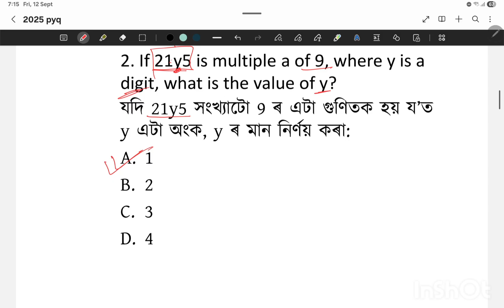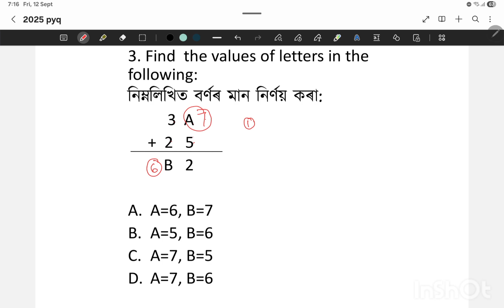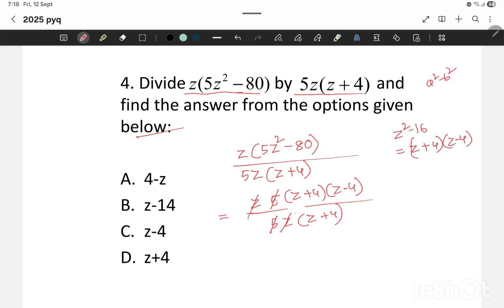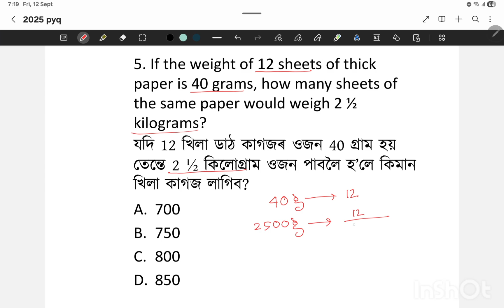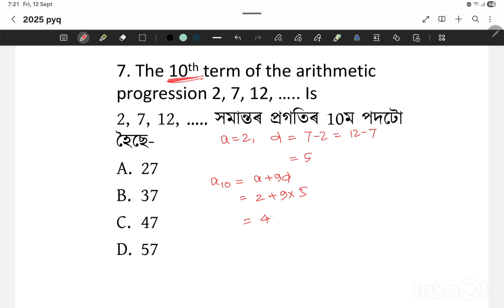DHS Non Technical 2025 previous year paper || Mathematics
DHS Non Technical 2025, Previous year paper (Maths section)